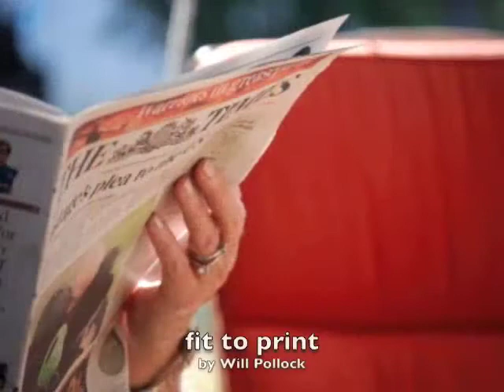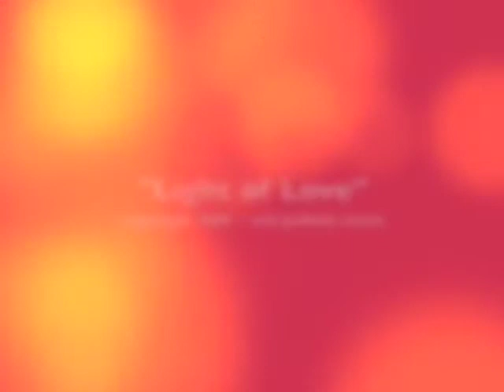ARTvision 2009 - "Light of Love"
With more than $12,000 in total potential donations, here is a image montage of most of our available pieces. enjoy... and let's get more donations by the end of the year! ((Background song: "Light of Love" by Will Pollock, Ⓒ 2009 will pollock music))